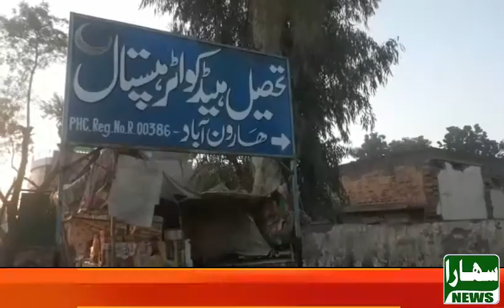Report imtiyaz ahmad sahara news haronabad